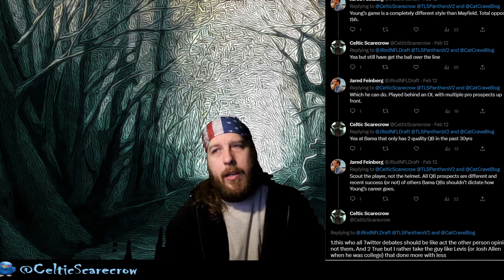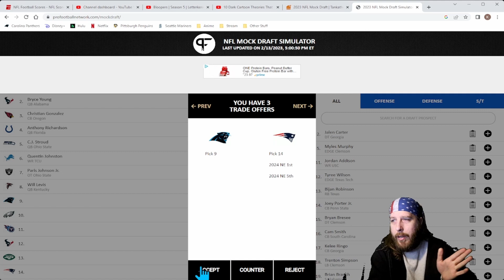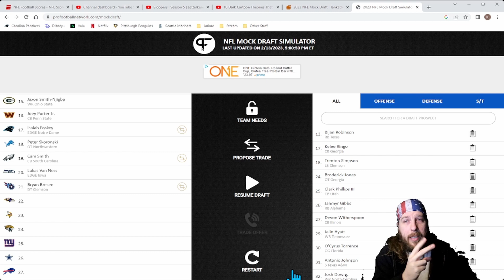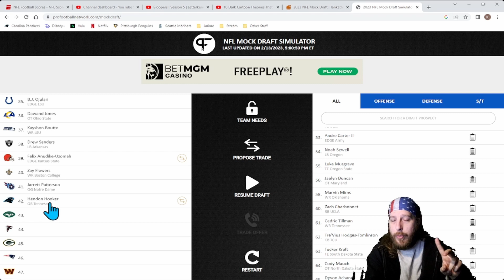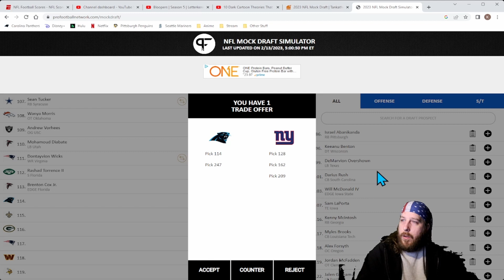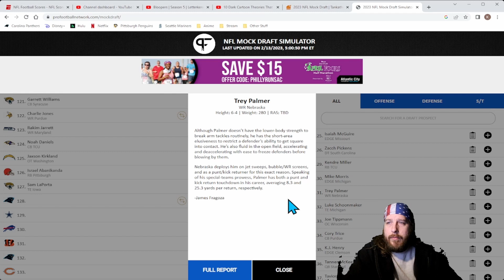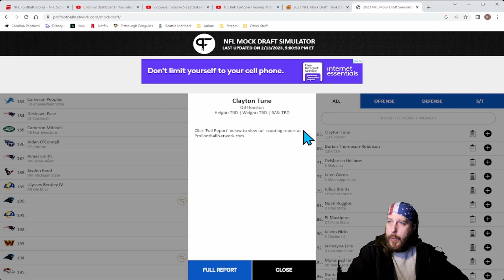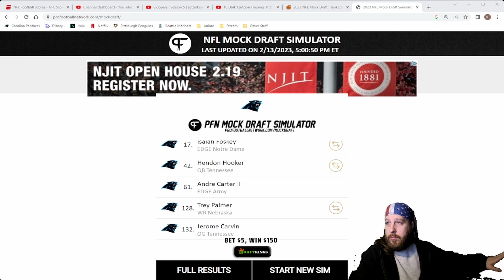Carolina Panthers 2023 Mock Draft V1.0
My First Mock Drafts fur the 2023 NFL Draft